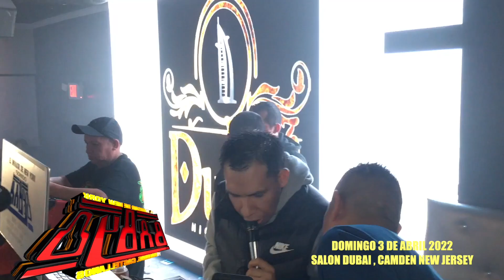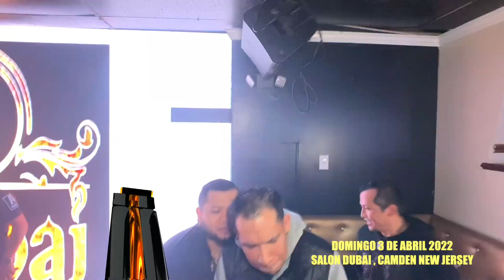GUARACHITA EN DUBAI 2022 🔥EN VIVO SONIDO BABYO NY 🆕